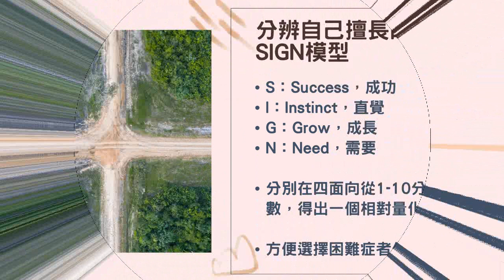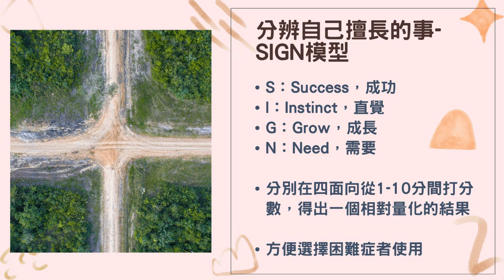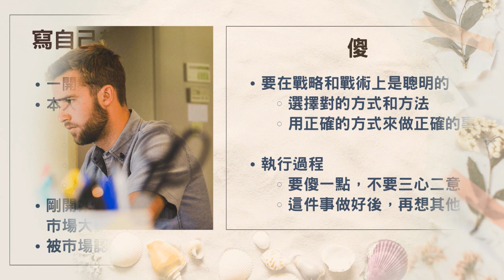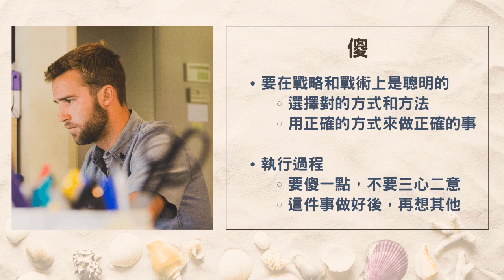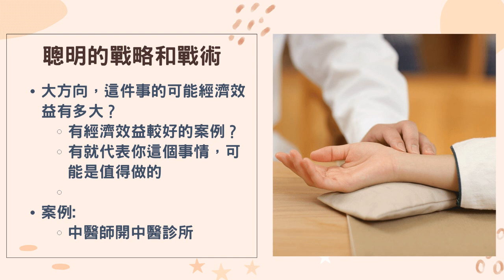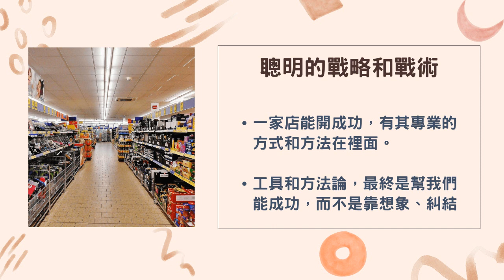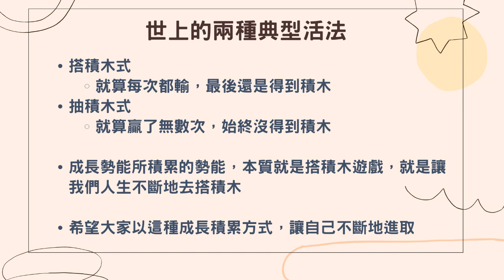心悅幸福樂 │ 成長勢能 │ 安一心 專訪 任康磊 老師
我們常會聽到有人說
找個能發揮你長處的工作，你就會覺得工作相對輕鬆、愜意許多，你也比較容易成功

那你知道你的長處是什麼嗎？
長處，在大部分的觀點方向來看，就是你所擅長的事、你的天賦
但要如何去找到自己擅長的事，其實對於某些人來說，相對是有點困難的

在當你找到自己擅長的事情並且實際去執行後，
其結果，也並不一定如你想像的那麼成功，甚至會讓你感到挫折。

因為，在這努力過程中，
它其實是有一些相對較科學的方式、工具、方法論，
可以讓你少走彎路、少受挫折，較快地達到你所想要的成功境界

那麼，你已經找到適合自己的方式了嗎？

我們本集節目的來賓–任康磊 老師
在這次簡短的訪談中，將會用舉例的方式告訴你們
要如何，才能去找到你所擅長的事～
要如何，才會比較容易邁向成功之路～

此外
任老師在節目的最後，還加碼分享了世上的兩種活法給我們聽眾朋友
小編聽了以後，覺得還蠻有道理、蠻認同老師的觀點的

聽眾朋友想知道這些內容嗎？
那就趕緊進來收聽本集的節目吧~

1..安裝Telegram Messenger。